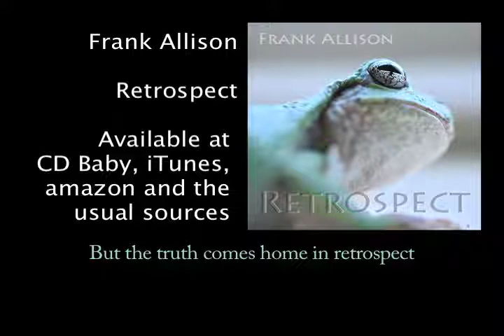RETROSPECT - new tune and recording FRANK ALLISON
The truth comes home in RETROSPECT. Funky hillbilly music celebrating isolation and social technology. Frank - rhythm and lead baritone ukulele, rubberband bass and vocal.